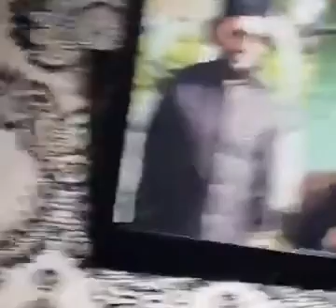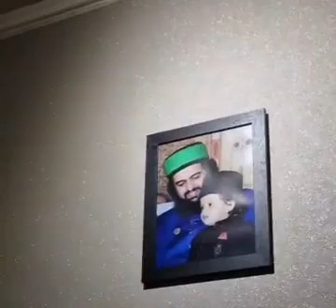Wukhrah zamaney saray toon rutba Hussain da Muhammad Tariq Javed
Wakhra zamanay saray toon rutba Hussain da
Muhammad Tariq Javed
Police Wala Naat Khawaan